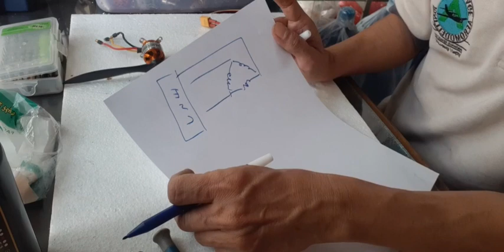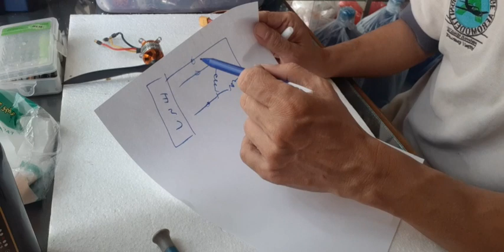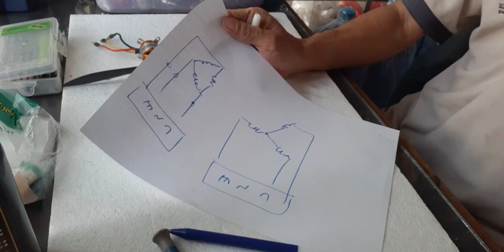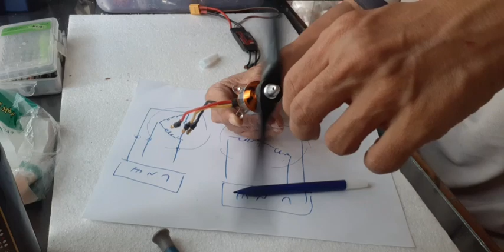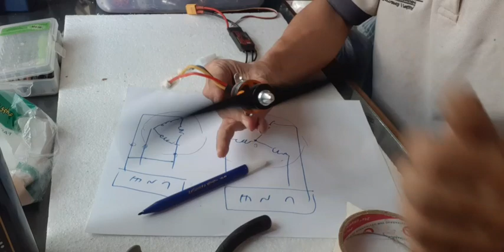Cara cek motor BLDC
ini cara sederhana untuk mengetahui apakah motor bldc masih normal atau ada gulungan kawat yang short atau open, tanpa perla alat2 bantu